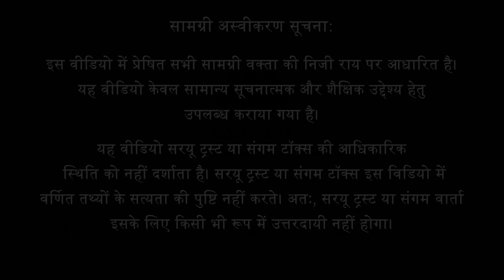Islamic-Communist-Missionaries-Urban naxals Combo Are making India Bleed | Binay Kumar Singh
About the Talk:
Can we see Islamic radicalism in isolation or is it a bigger nexus in collaboration with Communists, and Christian missionaries? The Urban Naxals, spread through out academia and media, provide their anti India, anti Hindutva agenda with logistic support and cover fire. Hindus need to wake up to these sinister plans against Hindutva.

The 'Dismantling Global Hindutva' Conference organized by Hinduphobic and Hindumisic Islamic-Leftist-Communist organizers required a befitting and hard-hitting response to expose the real issues plaguing every civilization and especially Hindus.

Hindu Ecosystem under the leadership of Sh Kapil Mishra and Sangam Talks partnered to make this highly insightful and powerful Conference together for exactly this cause.

About the Speaker:
Binay Kumar Singh is an author, columnist and researcher. He is a regular on TV panels presenting realistic perspective on issues of national security and policy. He also regularly contributes on various aspects of internal security in different Indian and foreign publications. His report on the activities of PFI, submitted to the Government of Jharkhand, was instrumental in getting it banned in the state of Jharkhand in 2018. The ban, after a brief period of revocation by the State High Court, continues. Singh has done extensive research on Maoist-Missionary alliance, illegal cattle trade-terror nexus, coal mafia cartel, chit-fund and Ponzi scheme frauds; besides the issue of illegal infiltration.
His recent book based on the conspiracy theories against India, titled: *Bleeding India-Four aggressors, Thousand cuts*, is published by Garuda Prakashan, Delhi.

Topics Covered:
0:00 Why anyone would want to dismantle Hindutva?
1:20 A Nexus of radical islamists in alliance with Communists and Christian missionaries
2:40 Urban Naxals provide logistical support and cover fire
4:00 PFI privides funds for legal support
5:40 Shifting from radical Islamist platform to communist platform
6:45 Narco Jihad
8:30 Bhima Koregaon case
10:20 CPI maoists responsible for International relations
12:12 The finance trail via bank
14:15 Multiple funding sources creating mess in India